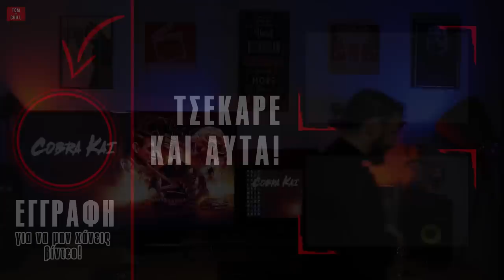Με τη σειρά...Cobra Kai (S - 1,2,3)